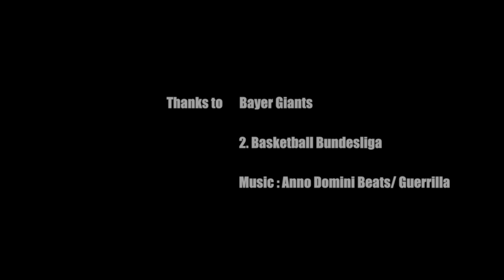Johannes Thiemann with a Highlight Performance with 2 Huge Blocks and a Huge Posterdunk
Johannes Thiemann plays for Team Baunach Young Pikes. Thats a Farmteam of the BBL Brose Bamberg Franchise.